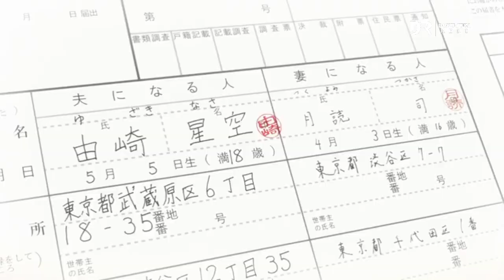TONIKAWA Season 2 | Official Trailer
☑️ Aku masih mencintaimu, akankah kau percaya itu | Top 8 Drama & Film Jepang Nana Mori 森七菜 ✅

"TONIKAWA: Over the Moon For You Season 2" (Tonikaku Kawaii Season 2) was announced last November 6. The anime is based on the comedy-romance manga series "Fly Me to the Moon" by Kenjirou Hata, who is also known for writing "Hayate the Combat Butler". Studio Seven Arcs is also returning as the anime's animation studio for it's second season. The release date has yet to be determined.